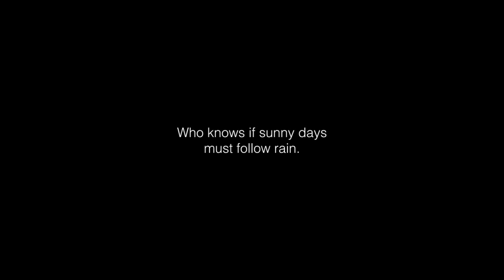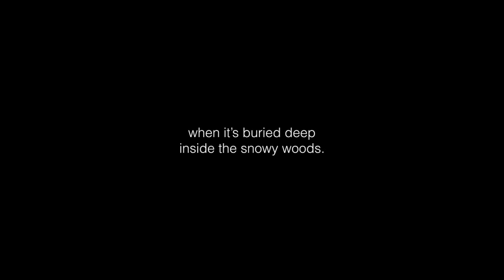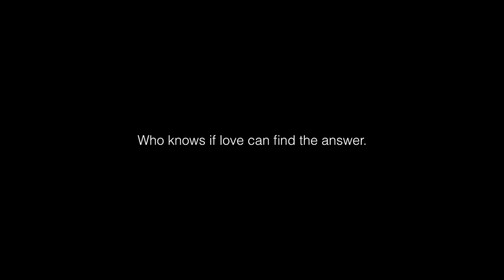Who Knows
How do you come back from sadness and pain.